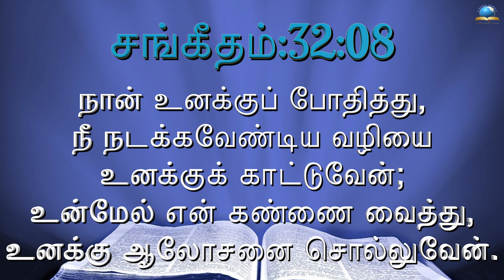இன்றைய வசனம் [17/04/2022] - Today Bible - Tamil Bible Verse